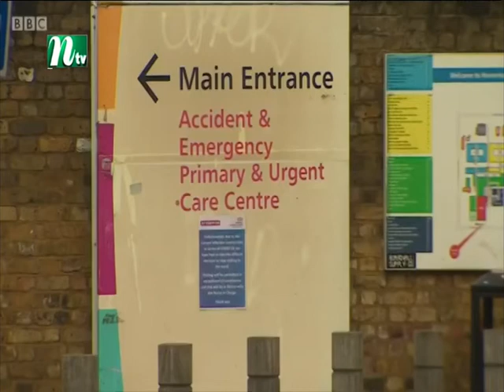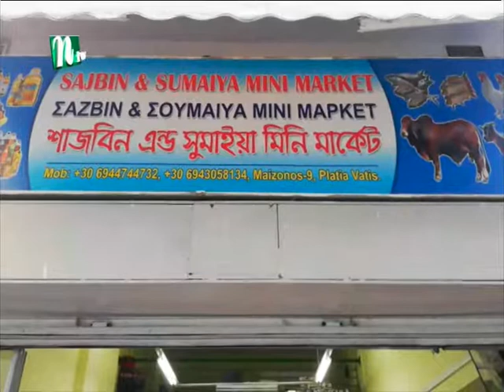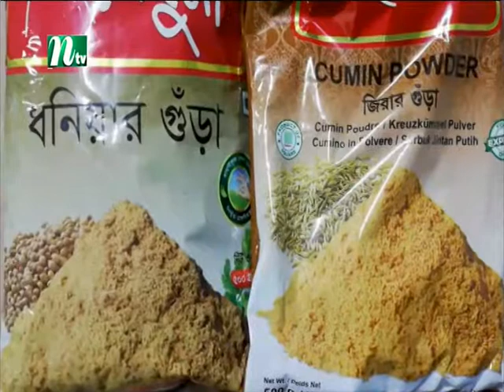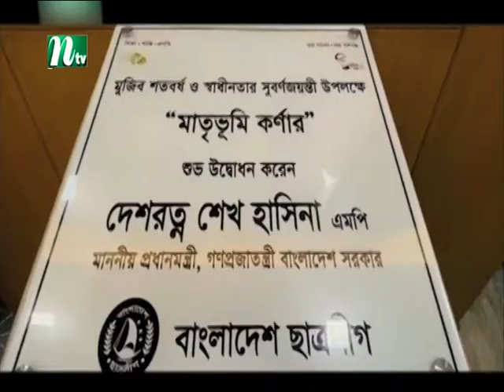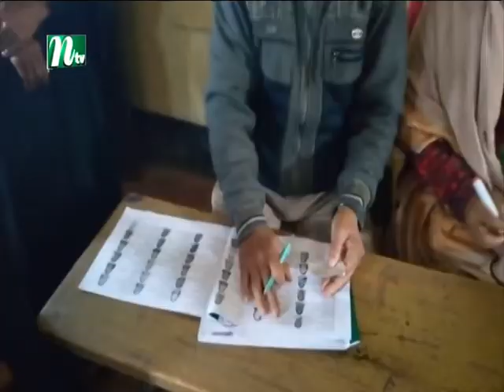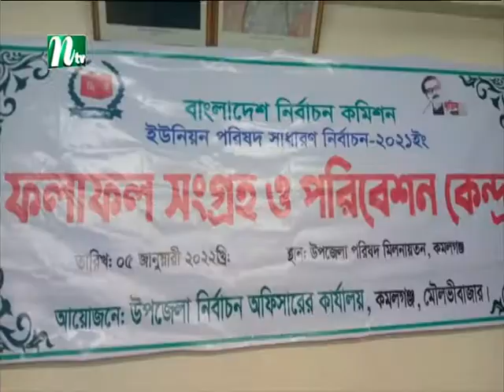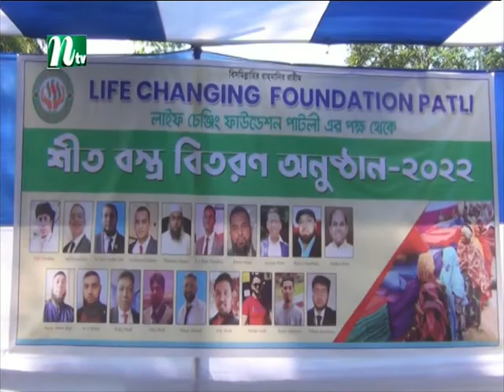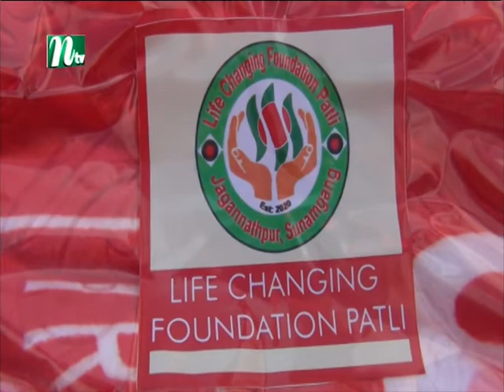NTV Europe News 05012022